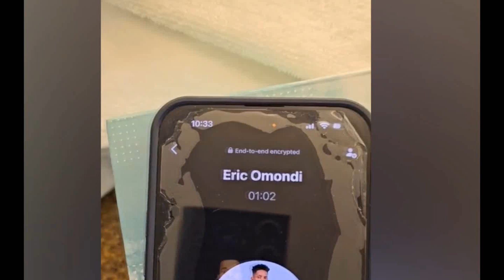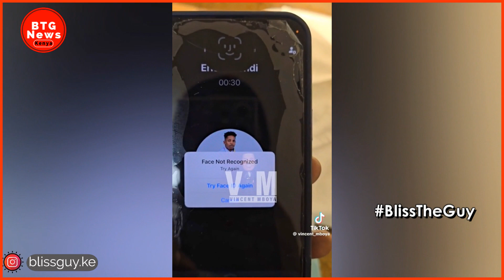EMOTIONAL ERIC OMONDI BREAKS SILENCE ON HOW HE FIRST RECEIVED NEWS ABOUT FRED OMONDI DEATH!